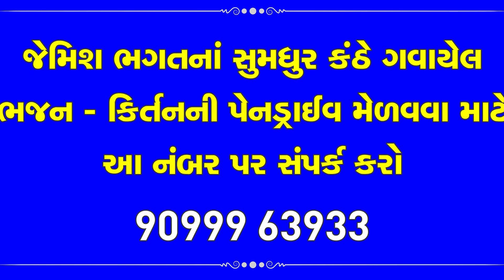કોઇ કેજો કાનુડા ને જઈ || Koi Kejo Kanuda Ne Jai || New Krishna Bhajan By Jemish Bhagat